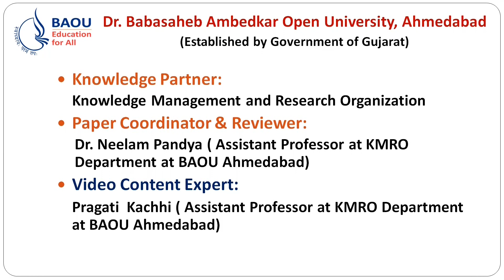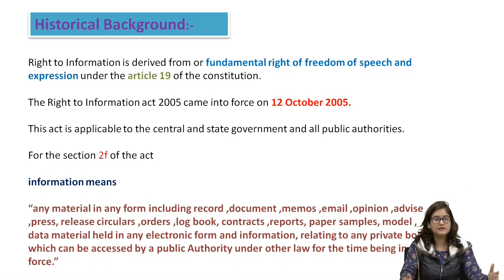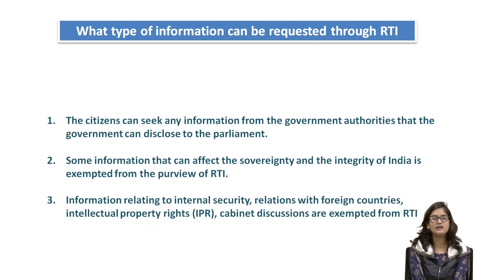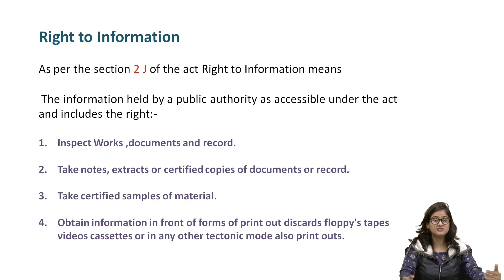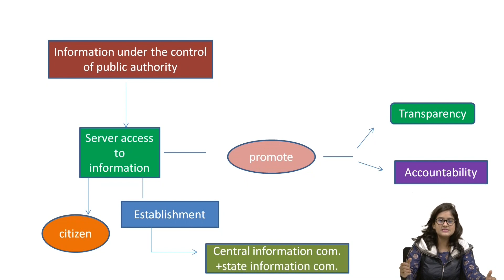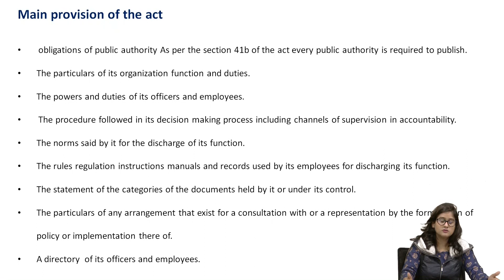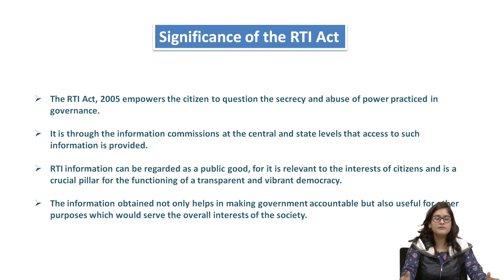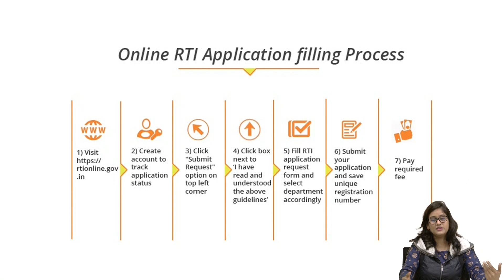(BBAR) 402 Block - 03 Unit 04 Right To Information